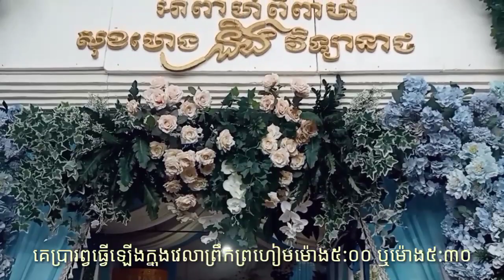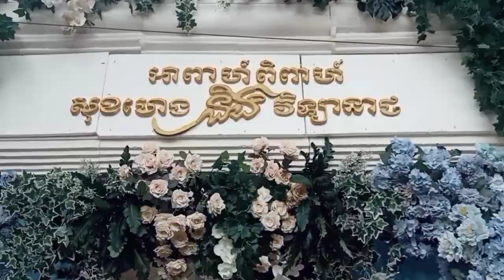ពិធីសំពះព្រះអាទិត្យក្នុងពិធីសិរីមង្គលការខ្មែរThe praying sun ceremony in Khmer wedding